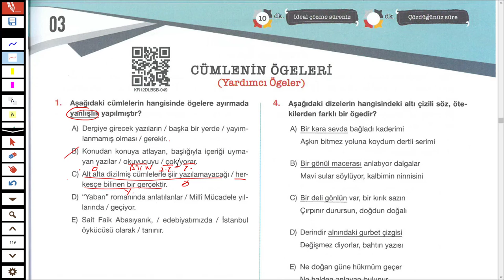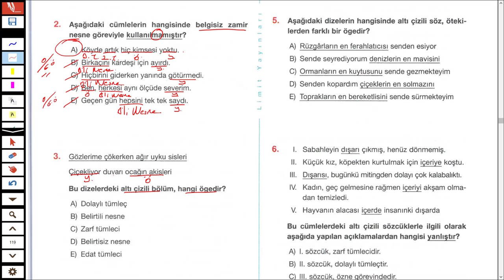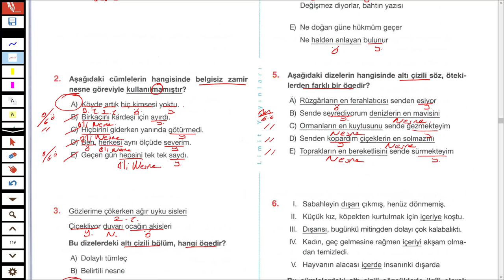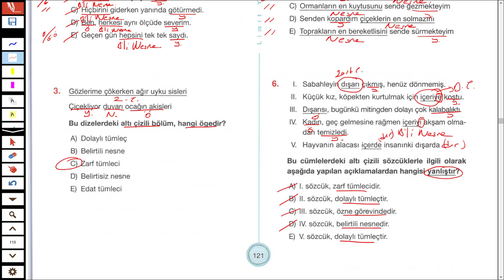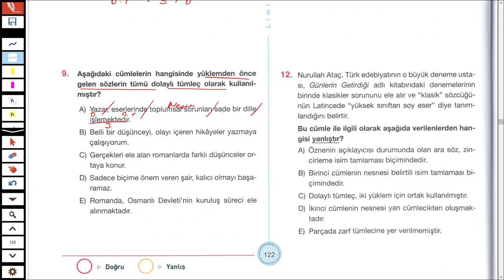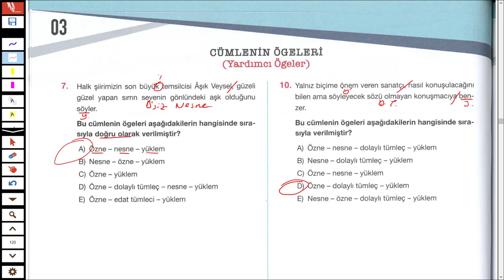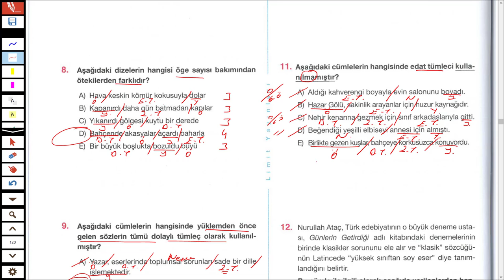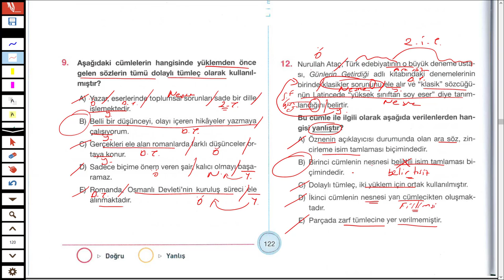LİMİT YAYINLARI - LİMİT KRONOMETRE DİL BİLGİSİ SB - CÜMLENİN ÖGELERİ TEST 03